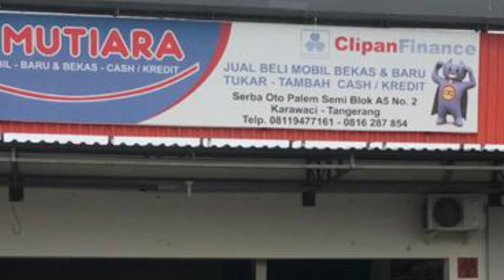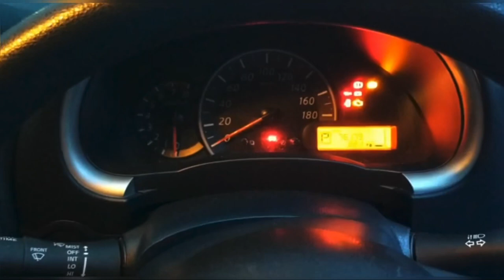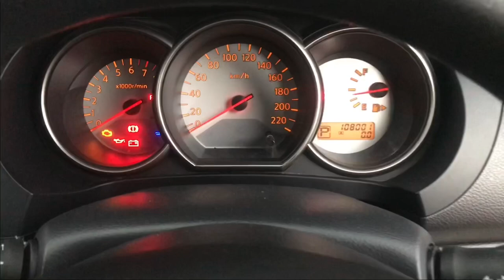Mobil Bekas Murah Nissan Grand Livina XV AT 2012 Nissan March L AT 2011 pinang 15 Juta saja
Bismillah

Terimakasih sudah mampir & menonton
di Video kami,

Nissan Grand Livina XV AT 2012

Angsuran 2,3  ±  an x 47 bulan

Nissan March L AT 2011

Semoga menjadi bahan Recomendasi
Buat saudara yang ingin memiliki
Kendaraan
Proses dibantu, cepat, aman, terpercaya
dan berpengalaman

Hormat saya,
Derosa Mobilbekas

Terimakasih